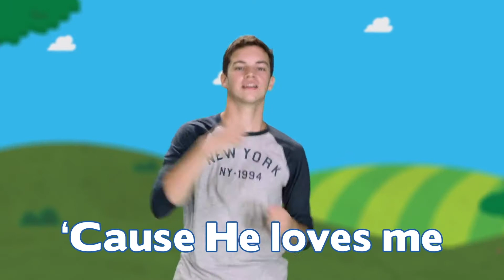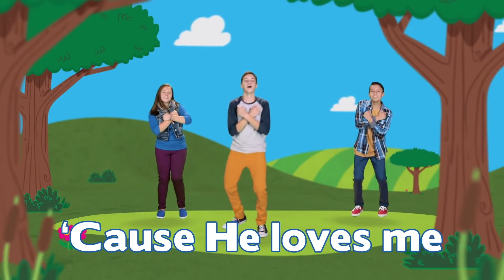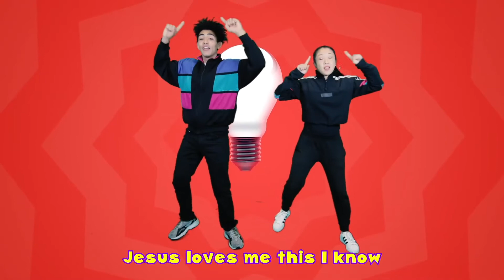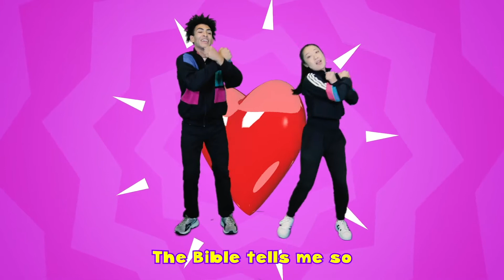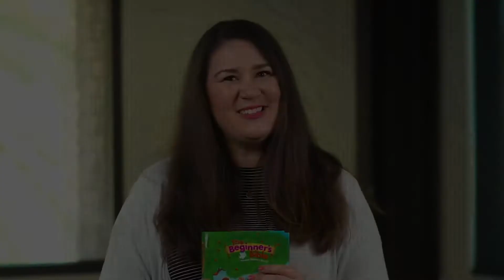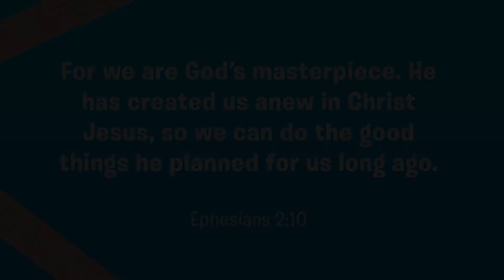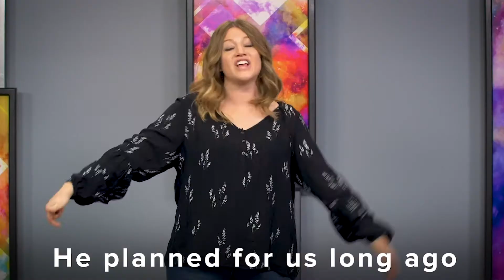Explorers At Home: Made in God's Image | January 10th